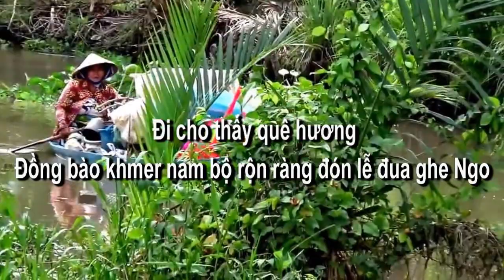Đi cho thấy quê hương : Đồng bào khmer nam bộ rộn ràng đón lễ đua ghe Ngo